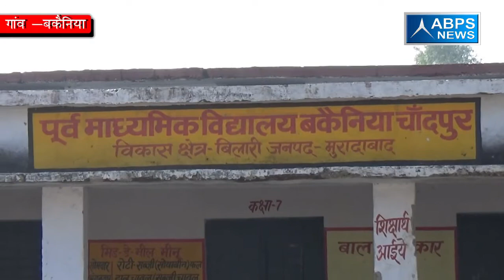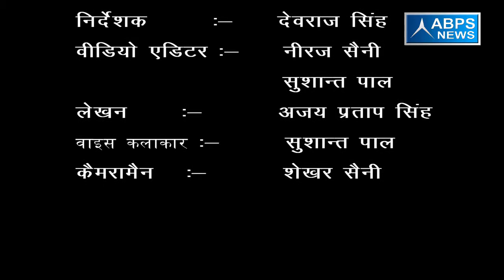जिला मुरादाबाद ब्लाक बिलारी ग्राम बकैनिया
गांव में पंचायत भवन स्वास्थ्य केंद्रों की ग्राम वासियों को है सरकार से दरकार